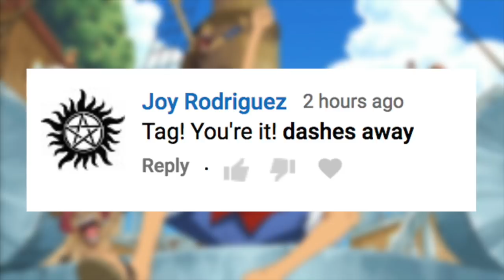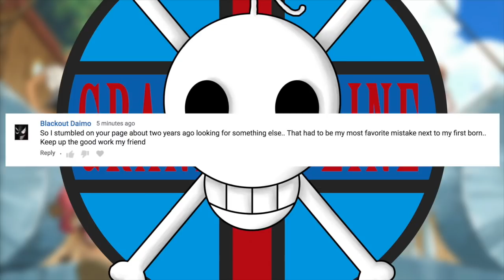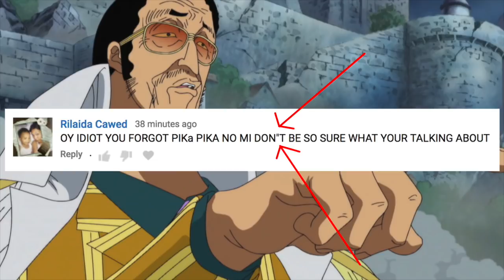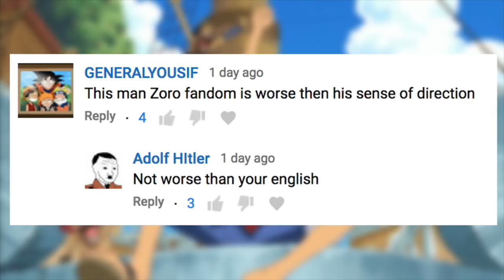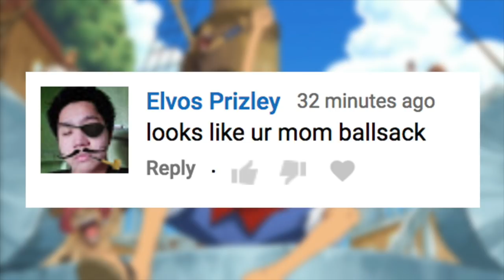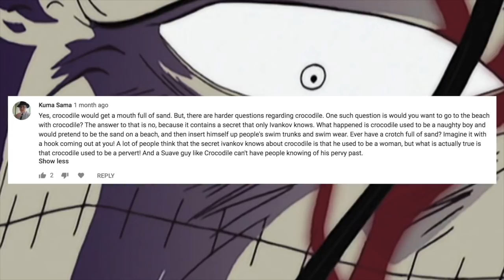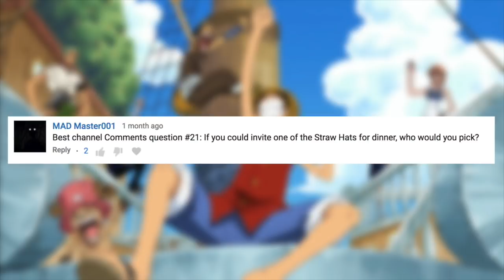Best Channel Comments 21